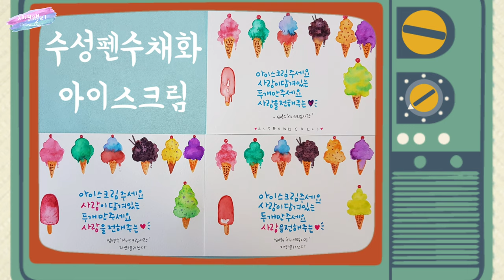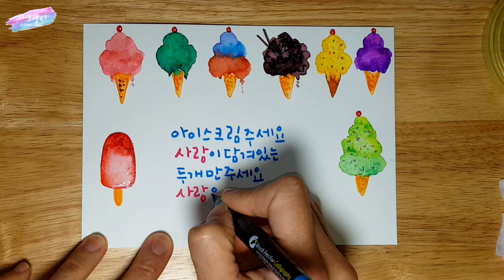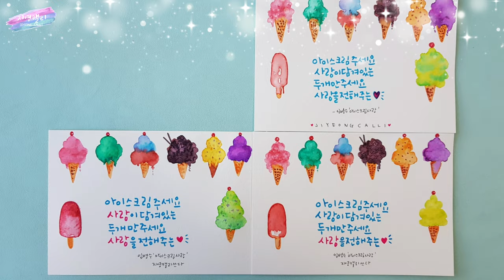[수성펜수채캘리] 아이스크림사랑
수성펜으로 달콤한 아이스크림을 그려볼까요?
좋아하는 맛의 아이스크림의 색을 떠올려 보세요. 수성펜으로 달콤한 아이스크림콘 그리기 어렵지 않아요^^ 추워서 자주 찾게 되지 않는 아이스크림 그림으로 만나보세요♡